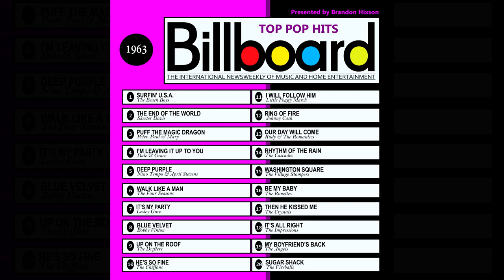Billboard Top Pop Hits - 1963 (Audio Clips)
BILLBOARD TOP POP HITS 1963
1) SURFIN’ USA – The Beach Boys
2) The End Of The World – Skeeter Davis
3) Puff The Magic Dragon – Peter, Paul & Mary
4) I’m Leaving It Up To You – Dale & Grace
5) Deep Purple – Nino Tempo & April Stevens
6) Walk Like A Man – The Four Seasons
7) It’s My Party – Lesley Gore
8) Blue Velvet – Bobby Vinton
9) Up On The Roof – The Drifters
10) He’s So Fine – The Chiffons
11) I Will Follow Him – Little Peggy March
12) Ring Of Fire – Johnny Cash
13) Our Day Will Come – Rudy & The Romantics
14) Rhythm Of The Rain – The Cascades
15) Washington Square – The Village Stompers
16) Be My Baby – The Ronettes
17) Then He Kissed Me – The Crystals
18) It’s All Right – The Impressions
19) My Boyfriend’s Back – The Angels
20) Sugar Shack – The Fireballs
**No Music Series can be complete without music from the Beatles…unfortunately; every song is currently blocked from YouTube…